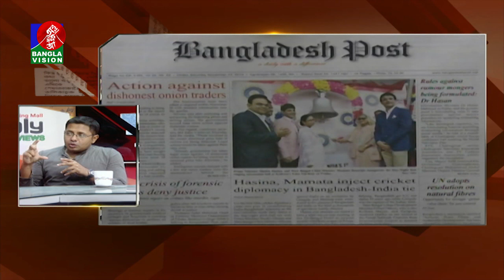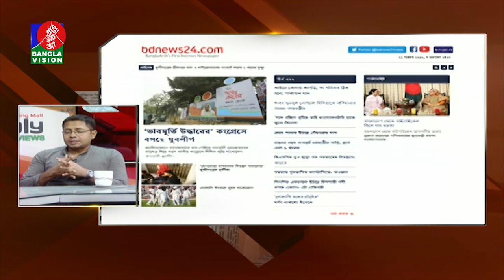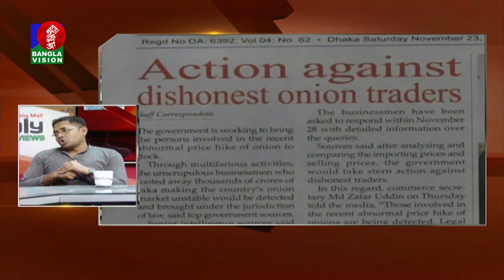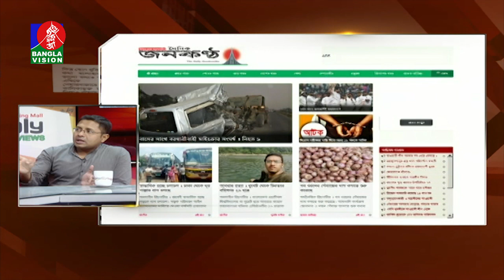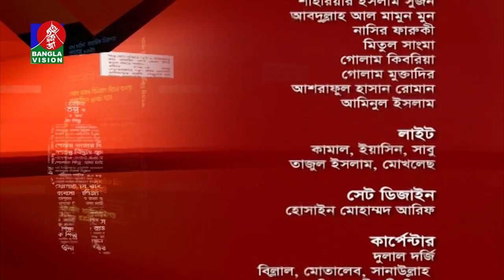বাংলাভিশনের বিশেষ টক শো | News & Views | Talk Show | BanglaVision News | 23_November_ 2019